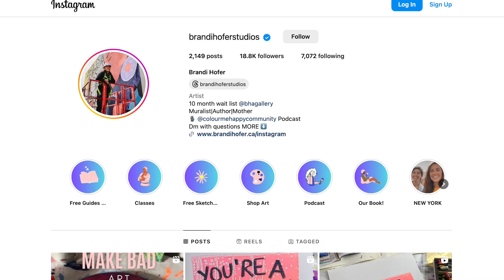Embrace Your Inner Artist: With Local Photographer, Videographer & Educator Skye Ferguson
In this episode, we instil the value of making art for art's sake and creating just for you. Everyone starts somewhere, so why fear making mistakes? This is one episode you won't want to miss if you want to feel empowered to get your inner artist on! Here are 3 tips for stepping into being a creative:

Let Go of Perfection: Embrace the process and understand that mistakes are part of learning and growth.

Create Regularly: Make time for creativity every day, even if it’s just a few minutes.

Seek Inspiration: Surround yourself with art, nature, and experiences that ignite your passion and imagination.

Tune in and let Skye Ferguson inspire you to start your creative journey today!